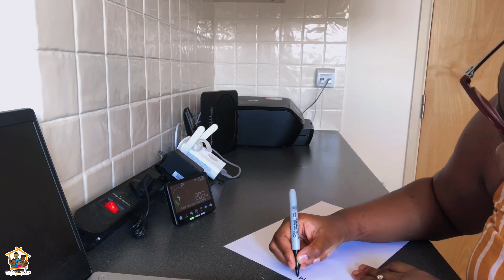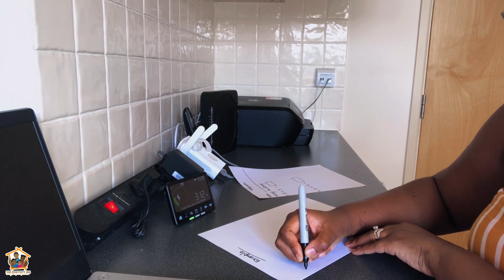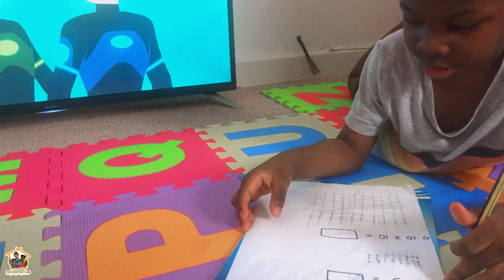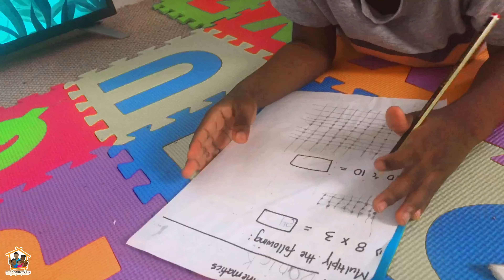Multiplication Hack | Single Digit | THE ROBDONS | The Positivity Inn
Multiplication can be a very challenging concept to grasp when doing mathematics. Today I share with you a hack to having your little ones master their calculations. No matter how young or old, this strategy can be applied for success.

// FOLLOW US EXTENSIVELY
Facebook l The Robdons
// THE ROBDONS
Welcome to The Robdons channel and by extension the Positivity Inn. We are a kingdom family who have made the decision to use this platform to share parts of our lives with you. Our intention is to showcase to you and your family that as kingdom citizens, we are entitled to LIVE and not just EXIST. Through tips, lifestyle vlogs, fun activities, innovations and new discoveries, we hope to allow our lives as a family to inspire you to LIVE.

By visiting our Inn you have automatically received our silver package, but we encourage you to upgrade to gold by subscribing or all the way to platinum by not only subscribing but like our videos and share with your friends.

Dream BIG!
Be positive!
Everything is copacetic because God is in it.